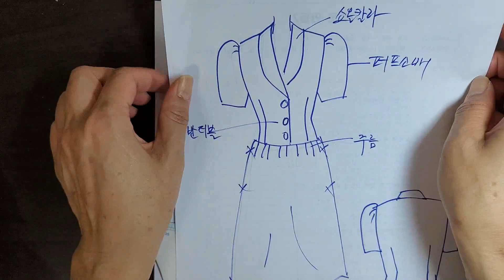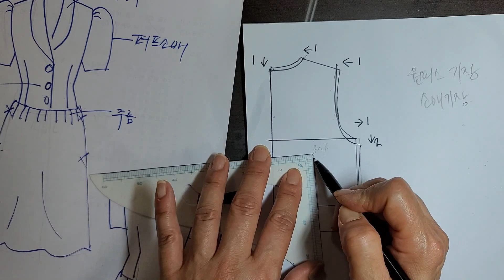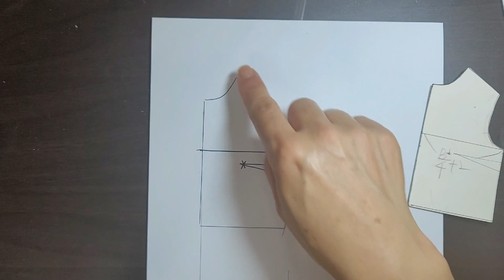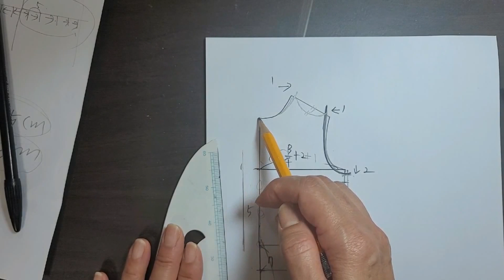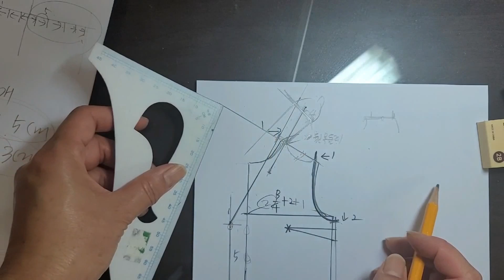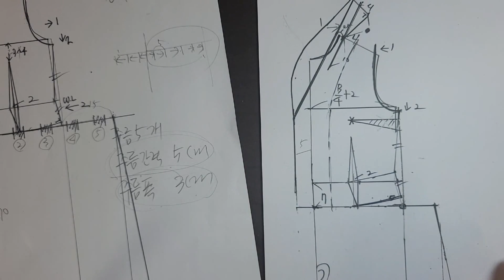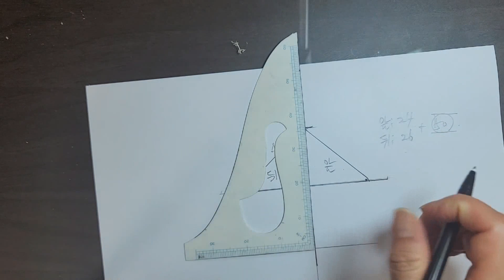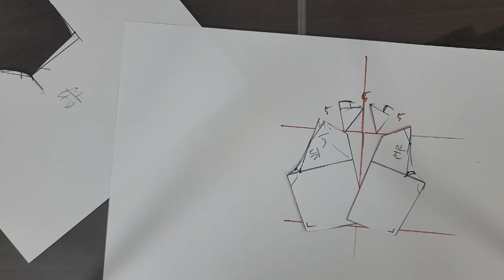숄칼라, 퍼프소매 린넨원피스 만들기 (패턴풀영상)/ shawl collar, puff-sleeved linen dress pattern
- 퍼프소매, 숄칼라 디자인의 여성스러운 원피스 디자인입니다.
- 옷만들기 초급이상, 유경험자이상 시청에 적합한 영상입니다.
- 평범하지 않은, 좀더 독특하고 고급진 디자인을 원하시는 분에게 적합한 영상입니다.
- Shawl Collar Pattern, Puff Sleeve Pattern, Linen Dress
- It's a feminine dress design with puff sleeves and shawl collar design.
- It is a video suitable for watching if you are a beginner or experienced person.